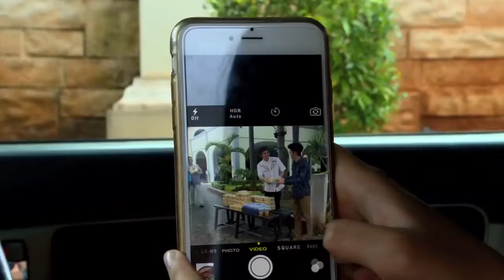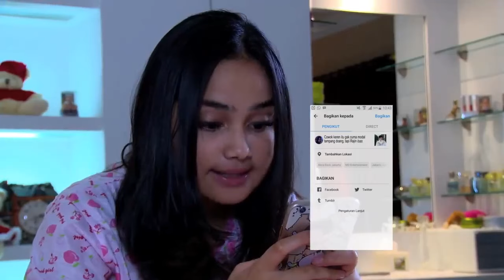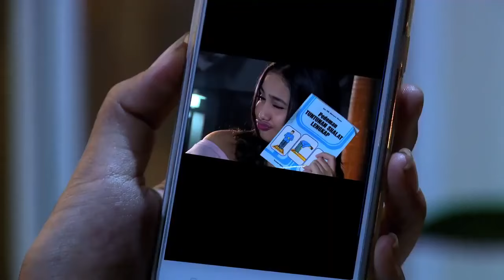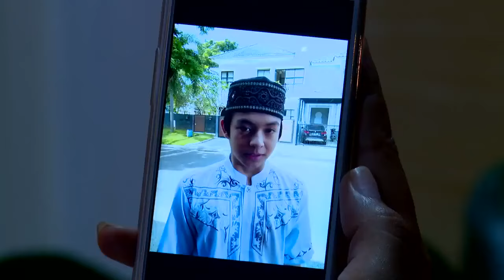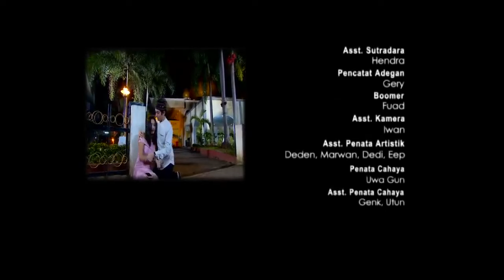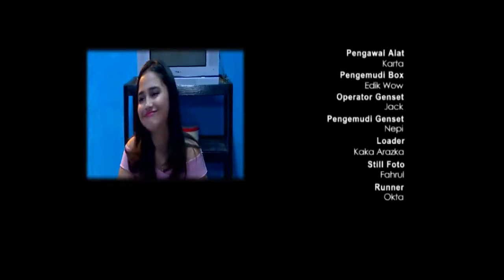FTV BAPER - Cinta Sejak Bulan Ramadhan